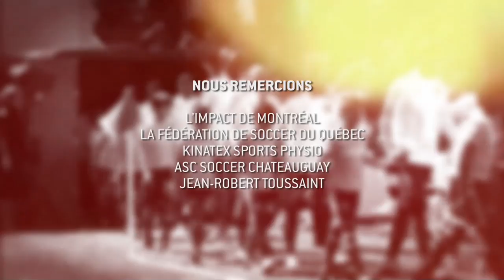GS2016 EP 11 avec Nacho Piatti!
Génération Soccer Épisode 11 2016 avec nul autre que Nacho Piatti, la nouvelle Ligue Excellence du Québec et du vrai soccer de quartier avec la Ligue de soccer 11 (Académie JMG).